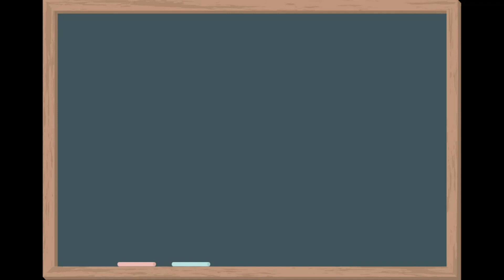The english alphabet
Pour ceux qui débutent ou se remettent à l'apprentissage de l'anglais : l'ALPHABET !

Musique d'ouverture :  Lovely Swindler
Auteur : Amarià